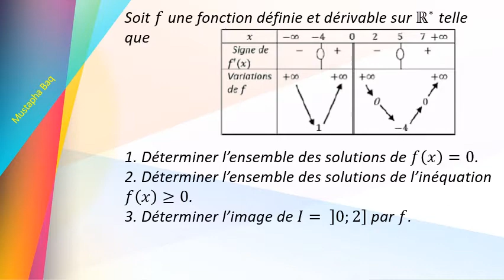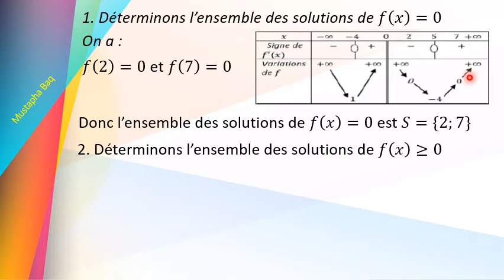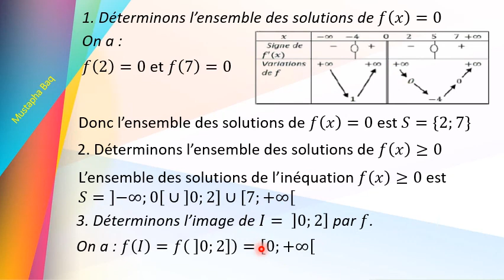Exercice 07 dérivation